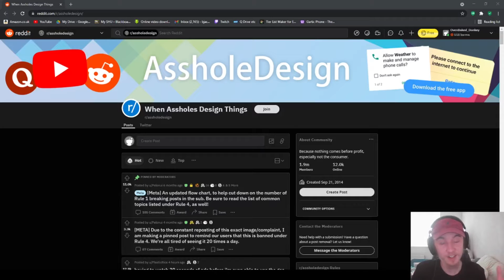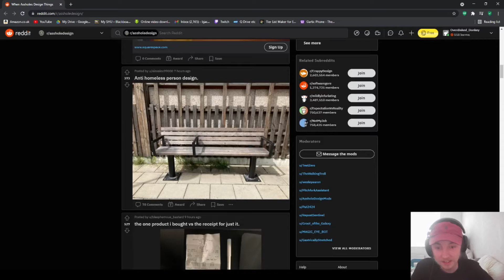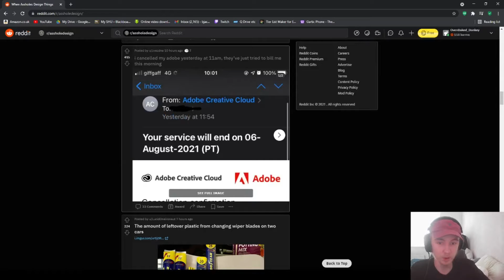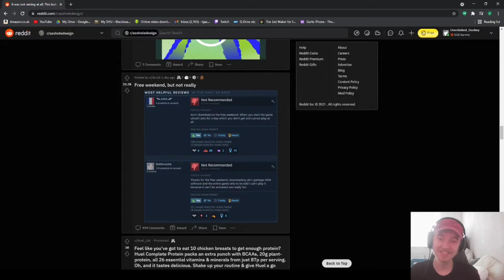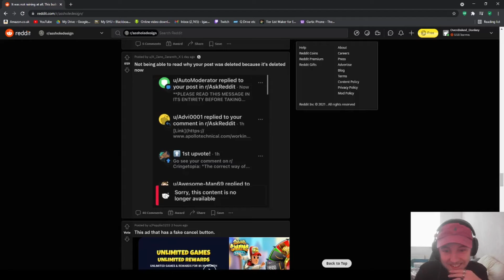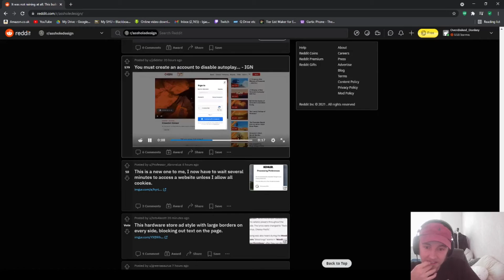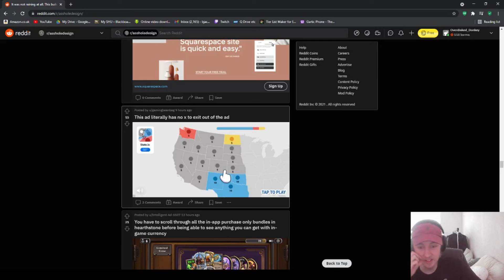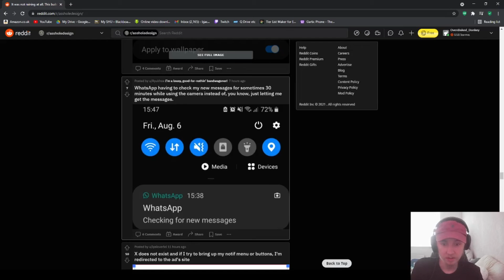THE MOST RIDICULOUS DESIGNS | r/AssholeDesign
Hello and welcome to the first video of a new series! This video is the first of my reddit series, enjoy!

Intro and Outro sounds/ music not mine.

Thumbnail art not mine!